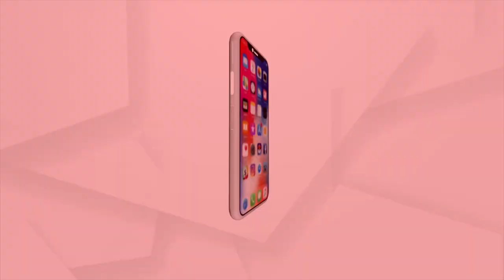The President of India Droupadi Murmu used to teach without pay